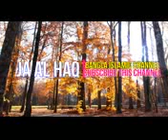দেনমোহর বিষয়ে প্রচলিত মারাত্মক ভুলসমুহ, [মোহর মাফ করে দেয়া বা মাফ করানোর বিধান]